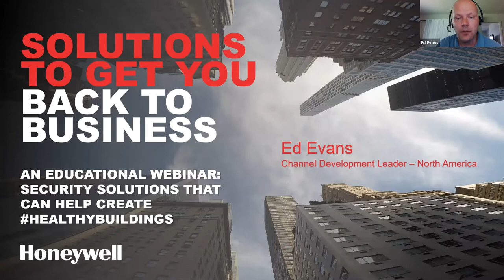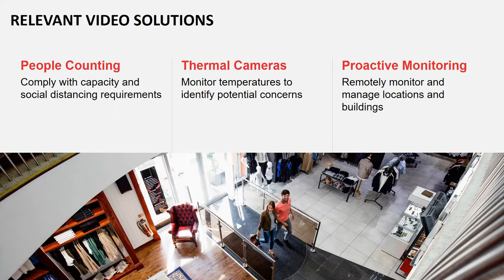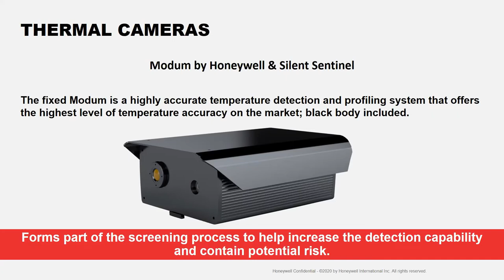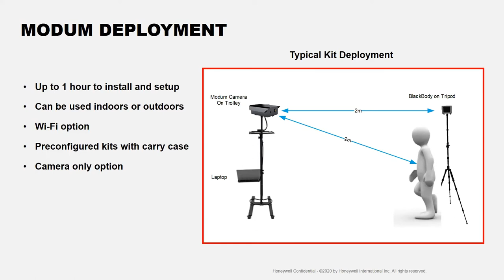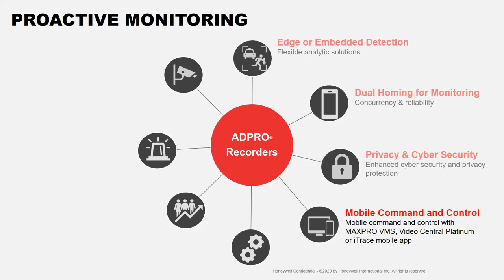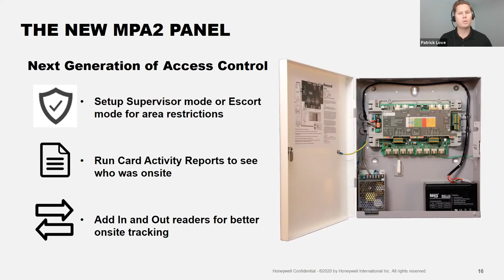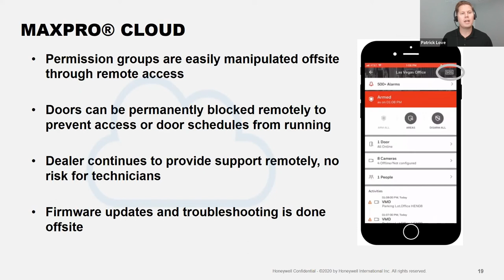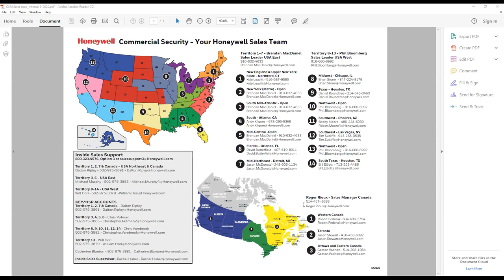Healthy Buildings | Webinar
COVID-19 has created unprecedented disruption for people, businesses, and buildings worldwide. Many customers are asking, “Is it safe to let people back in the building?” Additionally, organizations are looking for innovative ways to protect, expand, and harden the health and security of their property. Honeywell Commercial is responding to customers’ concerns with their Healthy Buildings offering to help customers bring people back into safe and secure environments.

 Presenters: Ed Evans, North American Channel Development Leader
 Patrick Love, Channel Development Manager
 Derek Nielsen, North American Distribution Sales Leader from Honeywell Commercial